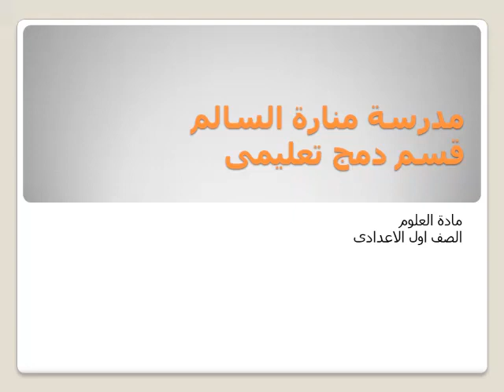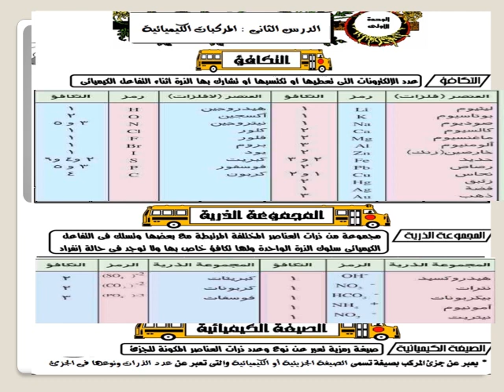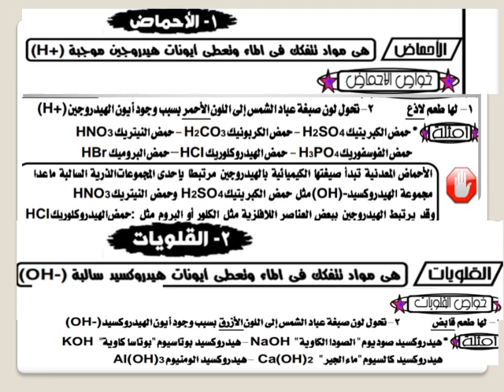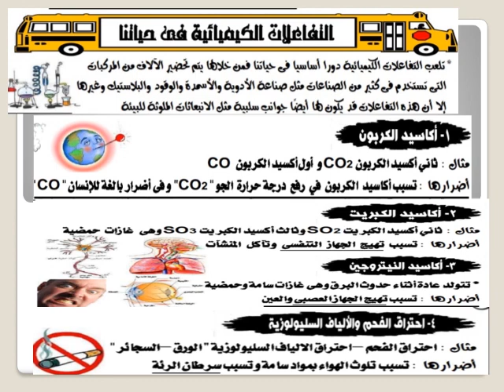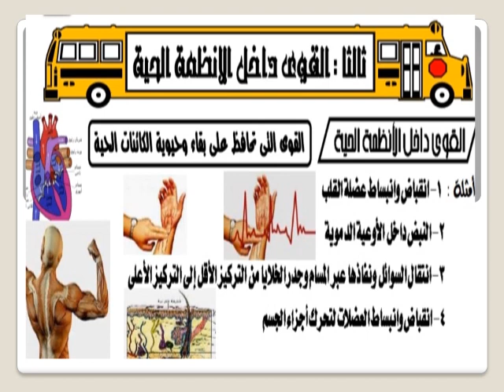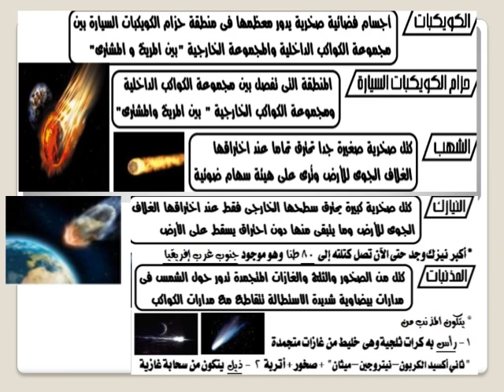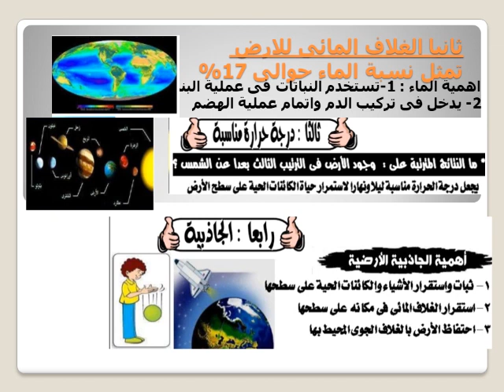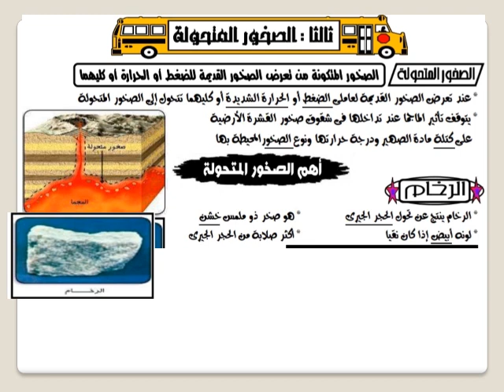الاول الاعدادي دمج علوم